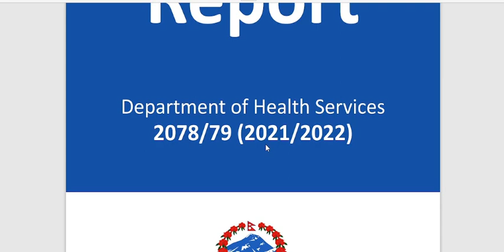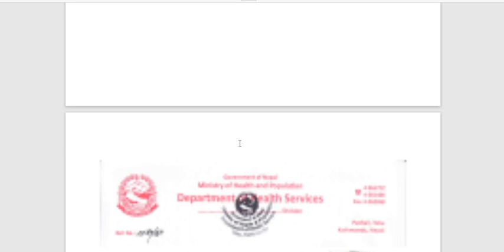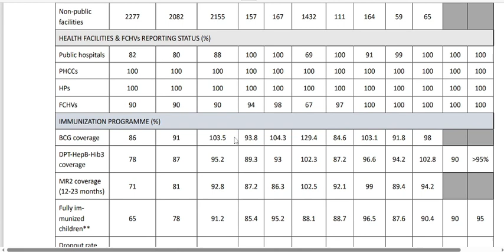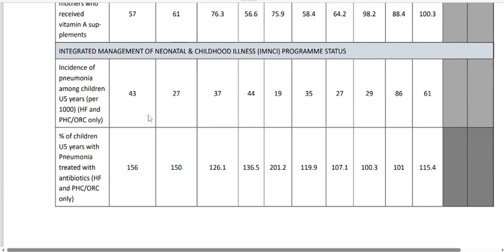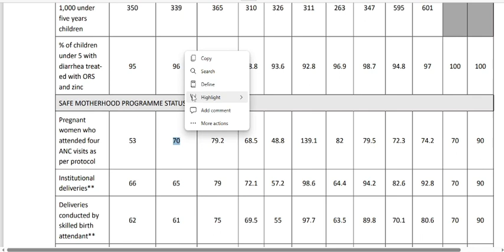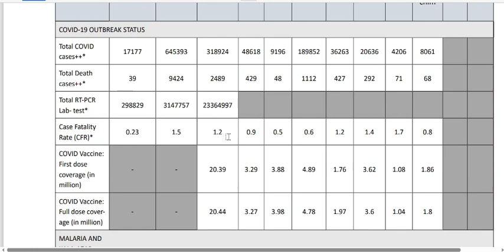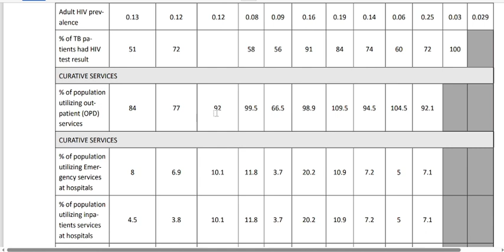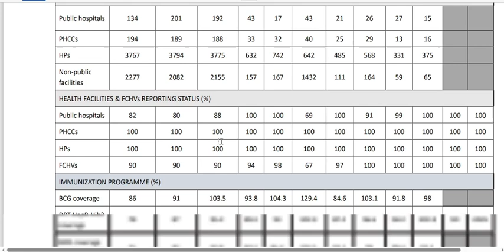DOHS Annual Report FY 078/079 (Key Highlights)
This video was created and uploaded by @Phodiary2023
Further in details of report please visit DOHS website.